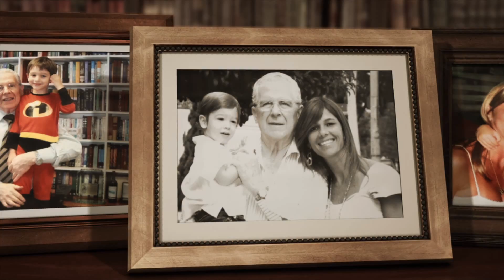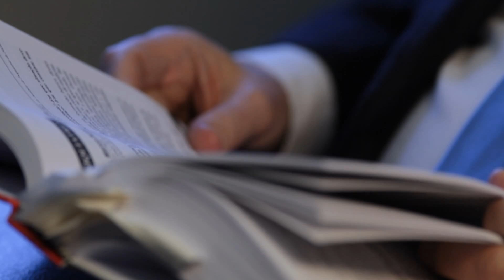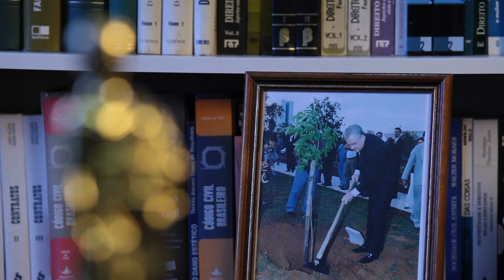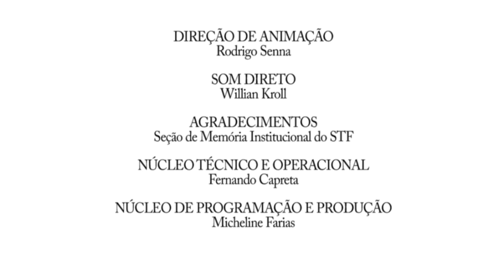Tempo e História - Sydney Sanches (12/01/14)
Sydney Sanches nasceu em Rincão, no Estado de São Paulo. Filho de um ferroviário e de uma dona de casa, começou a trabalhar cedo, aos onze anos. Ainda na adolescência, saiu do interior em busca da realização de um sonho na capital paulista: estudar Direito. A paixão pelas Ciências Jurídicas teve início quando se tornou datilógrafo de um cartório em Pitangueiras, no interior do estado. Leia a íntegra da sinopse